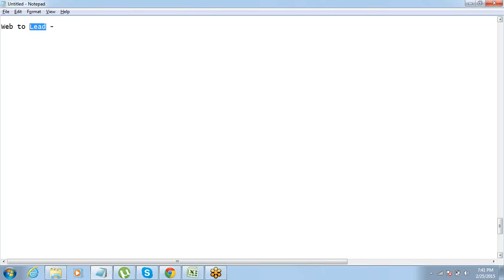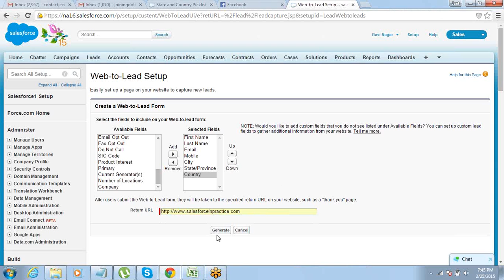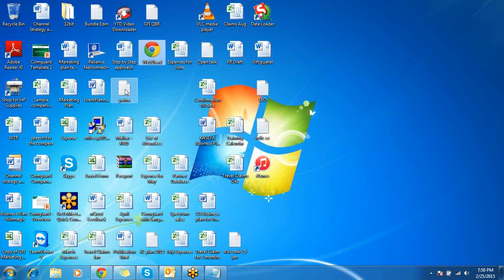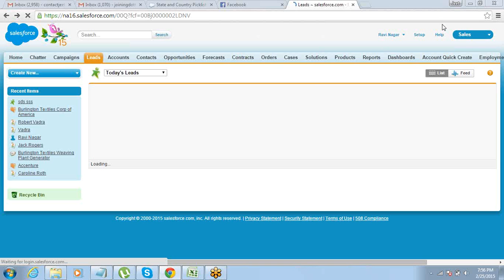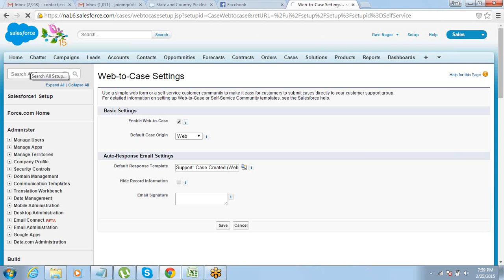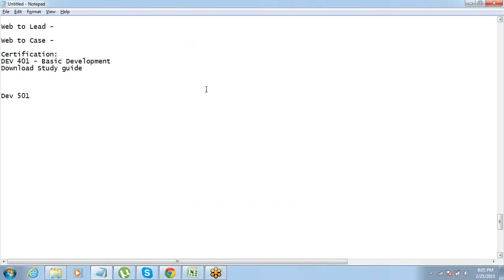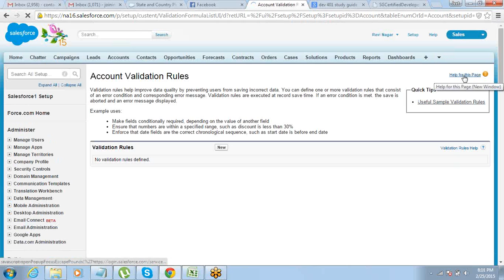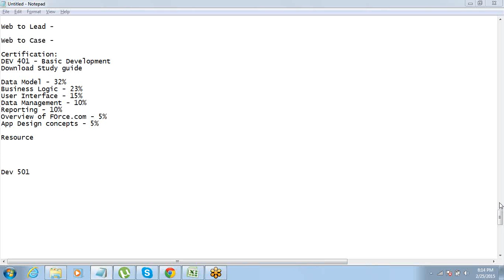Salesforce DEV 501 Training Bangalore | DEV501 Certification Training